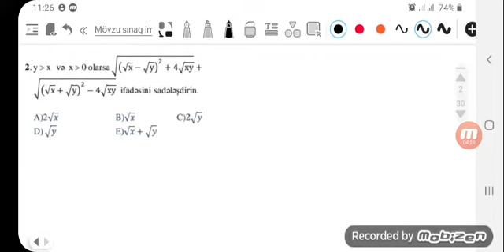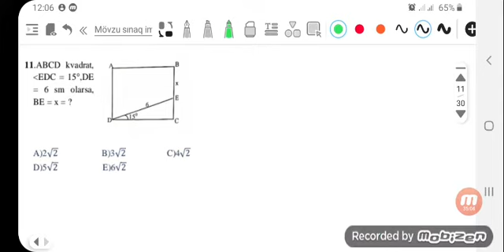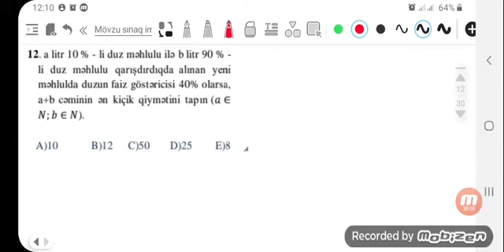Mövzu sınaq imtahanı.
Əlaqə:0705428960